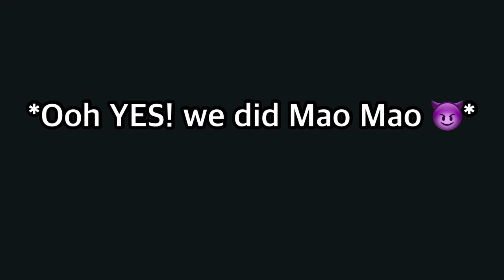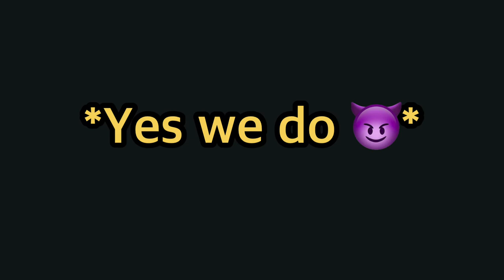If I am being forced to Role play Suffer the consequences 🗡️